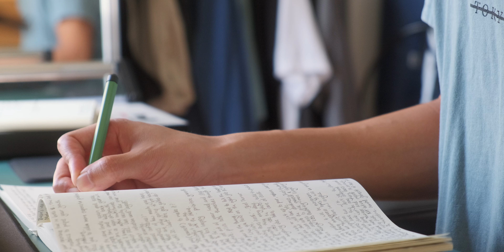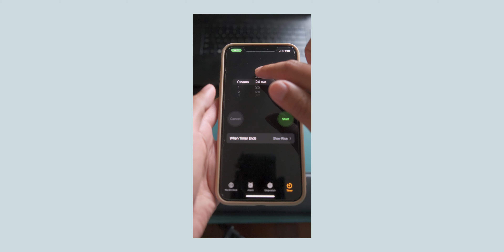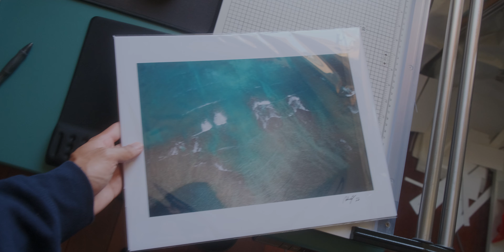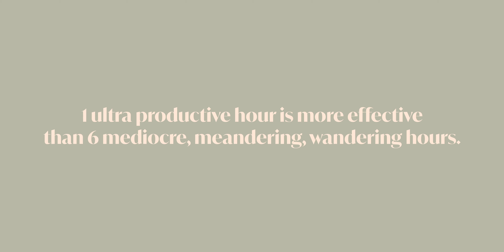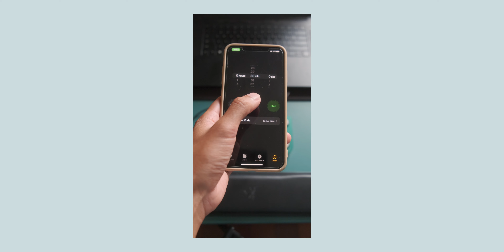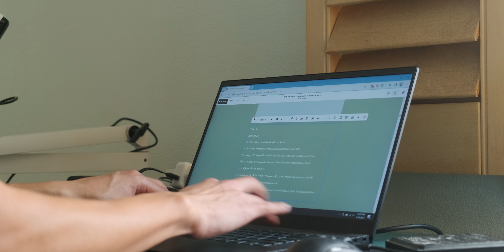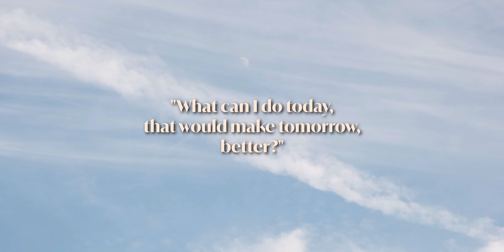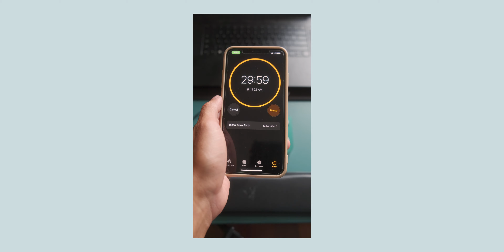Focus is a Skill NOT a Superpower (how to master focus)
8 ways to focus better - for the procrastinators, the complainers, the excuse-givers.

0:00 - focus is a skill
2:16 - start small dammit
4:00 - find your "focus hour"
5:05 - don't try to multitask
6:08 - eliminate distractions
7:14 - parkinson's law
8:36 - breaks
9:58 - focus crutches
12:16 - learn to prioritize effectively
14:39 - master focus

andre pel
andrepel
andre pel photography

how to focus better, how to train your focus, how to learn focus, how to focus better as a creative person, productivity focus tips, tips for focusing to be more productive, and more!